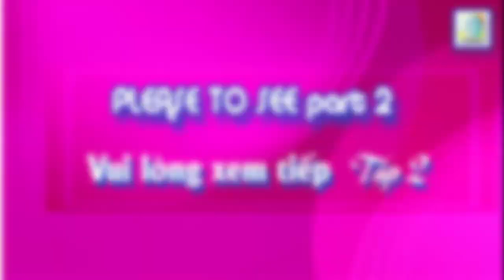How to draw onion que ?_Vẽ cây hành lá.4/9/21/159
Vẽ cây hành lá.Drawing onion que .Beautiful nature come and exlore. Thanks everyone.Cảm ơn các bạn.